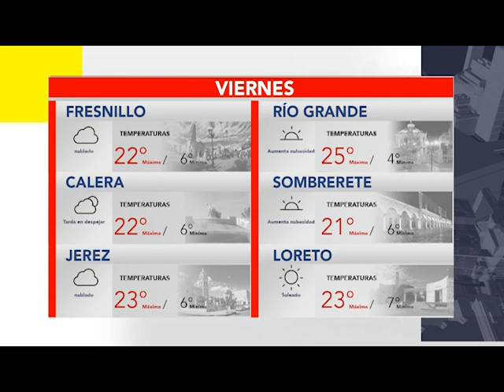BUMPER CLIMA 17 NOVIEMBRE